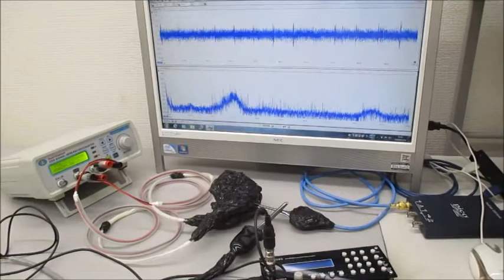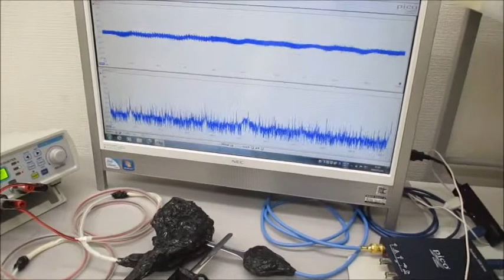超音波振動の相互作用（共振・非線形現象）を発振制御する技術 ultrasonic-labo